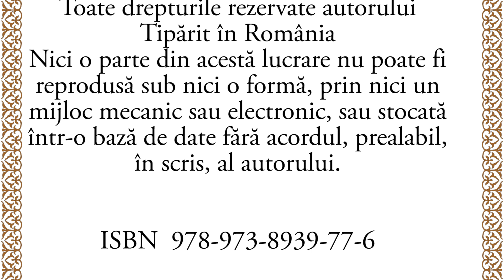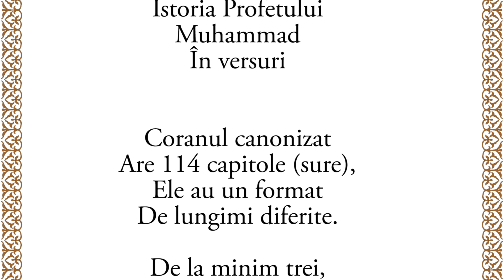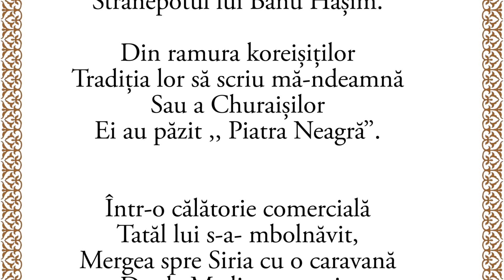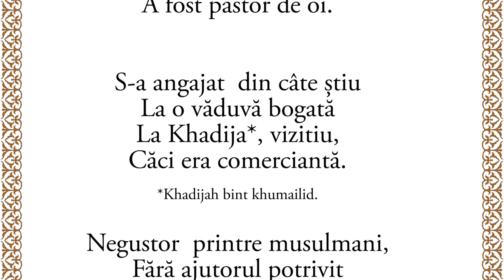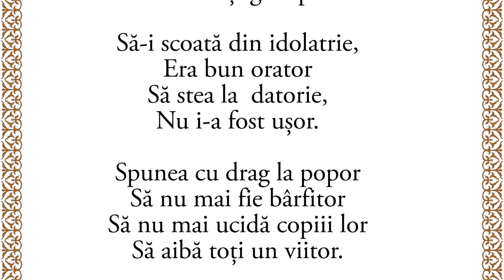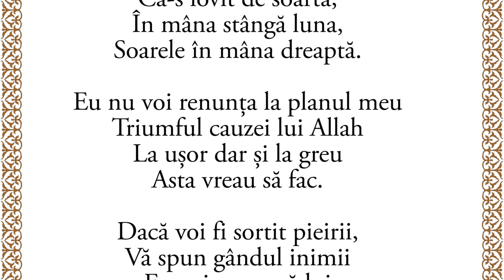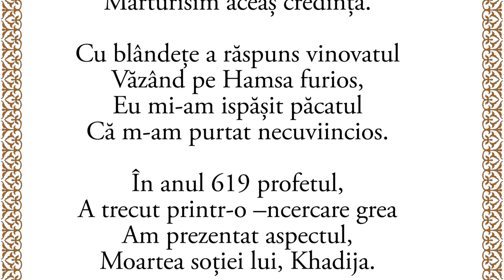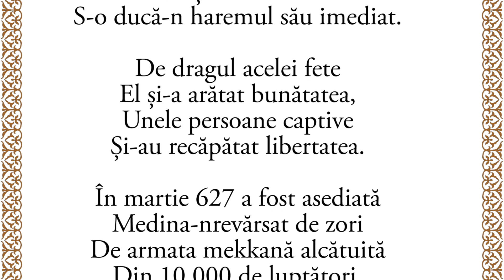Istoria Profetului Muhammad în Versuri-Scrisă